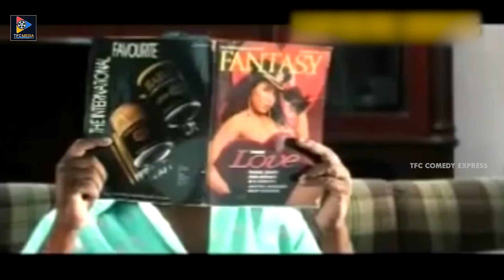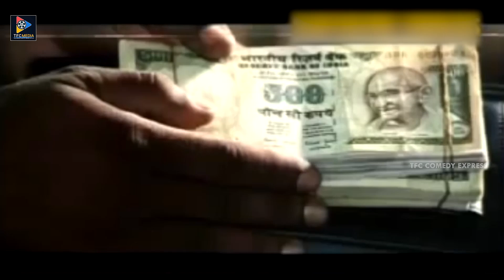Raghu Babu Passionate Scene With Ruthika || Comedy Express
Raghu Babu Passionate Scene With Ruthika. keep Follow Us For More Movie Scenes.
ENTERTAINMENT

MOVIES

NEWS